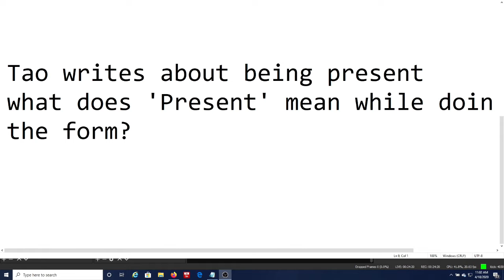Staying Present During the Form awrence, Ks, Kansas, - The Tao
Academy of Tai Qi, Lawrence, Ks